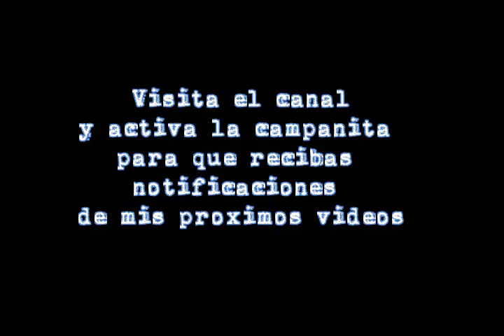El Terror del Llano contra Raimundo el Lechero - Venezuela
Baldomero: Jorge Tuero
La Inocentona: Emimar Minguet
Barbarita: Betty Hass
Doña Josefa: Jessica Arvelo
Rastracuero: Germán Regalado

Cheverisimo con los mejores sketches de Humor Venezolano